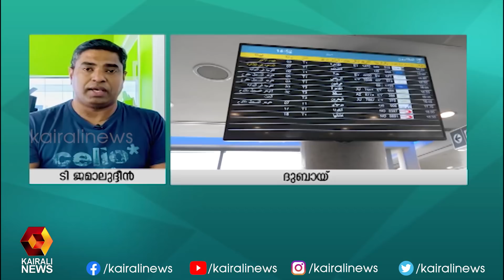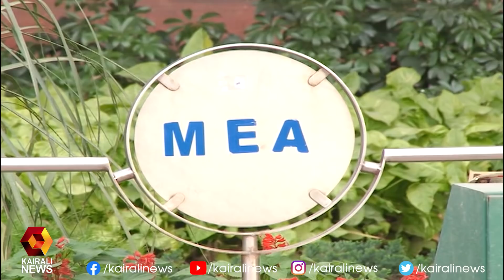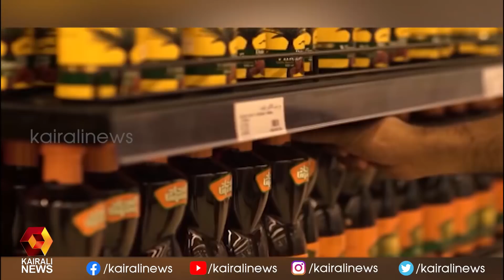ലോക്ക് ഡൗൺ : ഒമാനിൽ കർശന നിയന്ത്രണം | പ്രവാസി വാർത്ത | Kairali News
ലോക്ക് ഡൗൺ : ഒമാനിൽ കർശന നിയന്ത്രണം | Kairali News